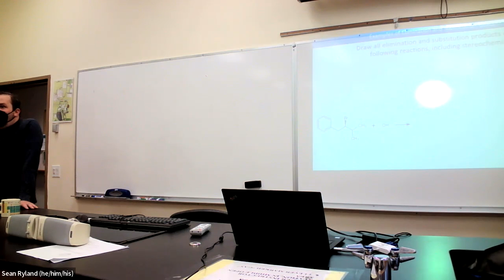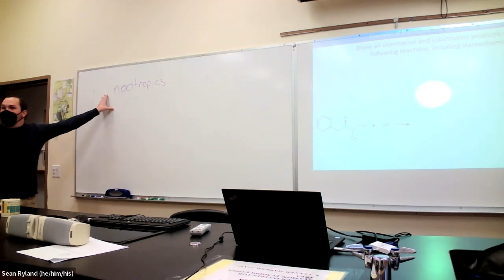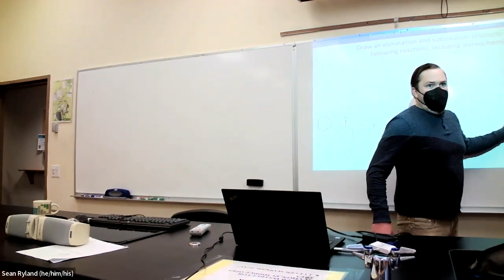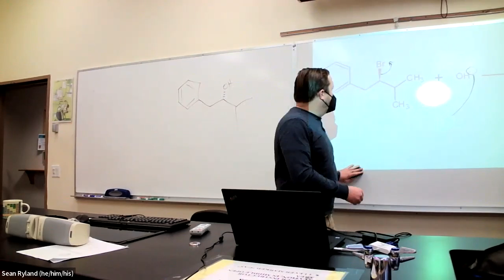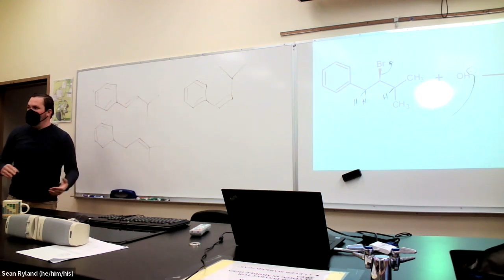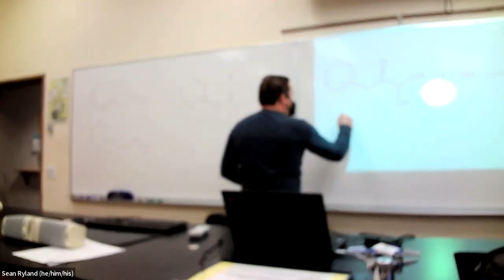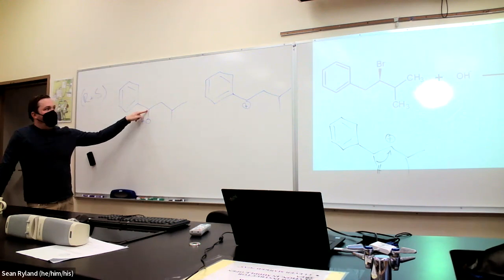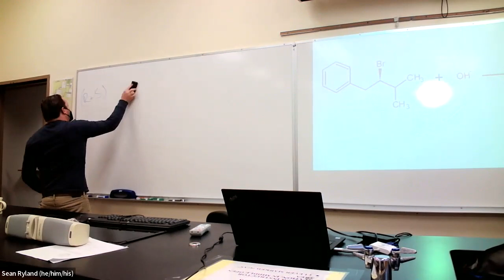CHM221 Lecture 20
Second half (due to technical difficulties)